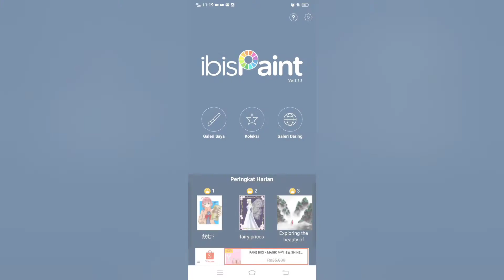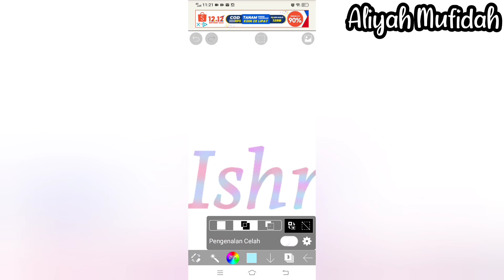Mewarnai Tulisan Ishmah | Request Part 51